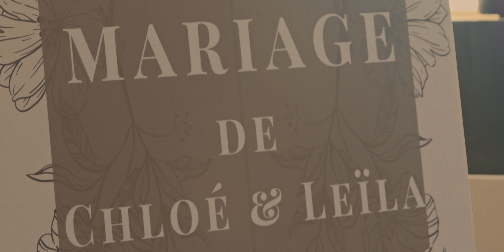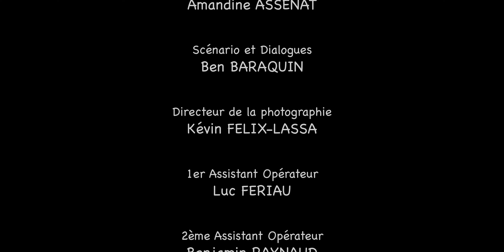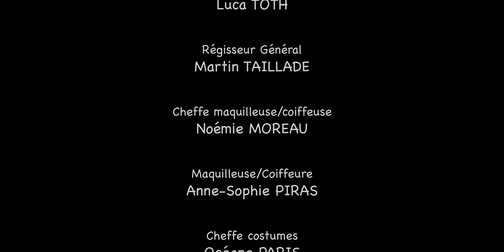L'ALBUM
Court métrage de l'école de comédiens L'entrée des artistes réalisé par Ben Barraquin.